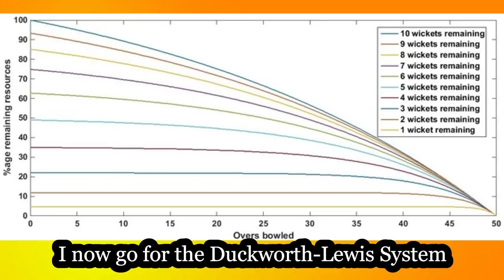Cricket Australia Crisis Parody (Official Music Video)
Cricket Australia really not the powerhouse is use to be. Real shame, heres a song to take the sting out of the situation.  Appreciate Austin for helping me film.